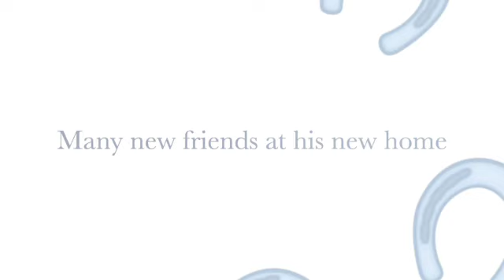Jerry Get Adopted SD 480p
Ralph adopts Jerry and gains trustworthy gentle giant to ride and drive.